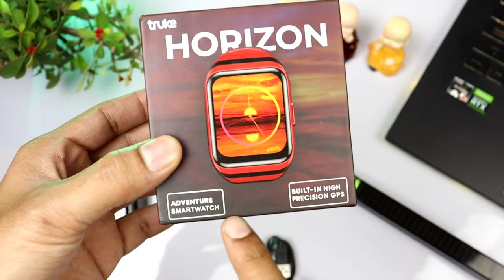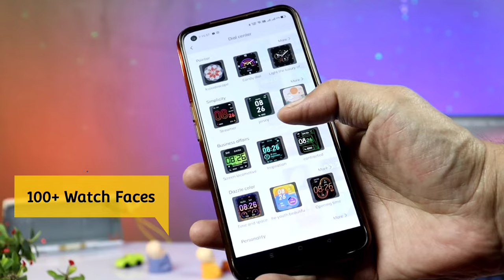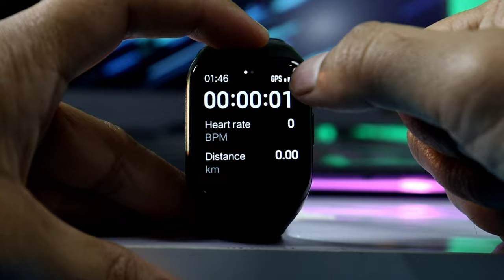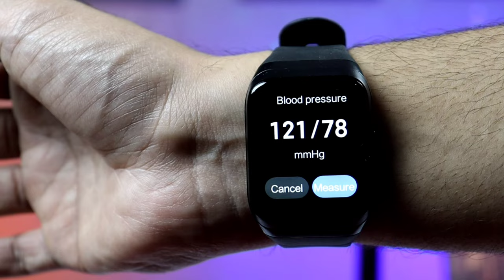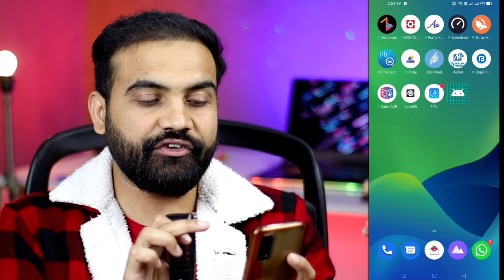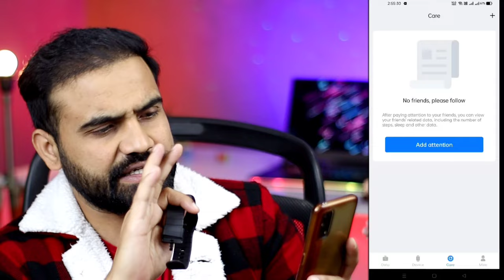Truke Horizon Smartwatch With Built in GPS and AOD Feature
Bip U pro -

Boat Xtend

Noise Hrx

Noise Colorfit pro 3 Assistant

Noise Hrx Xfit 1 Vs Boat Xtend

boAt Xtend Smartwatch

tagg verve ultra

Bip u pro -